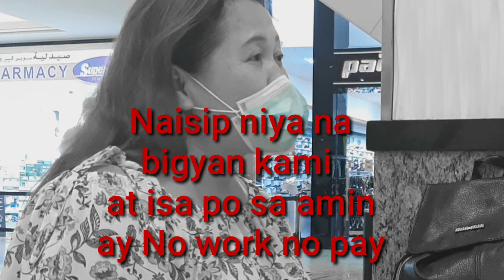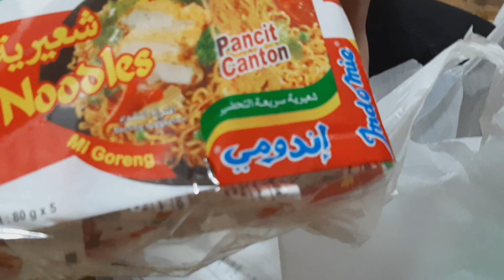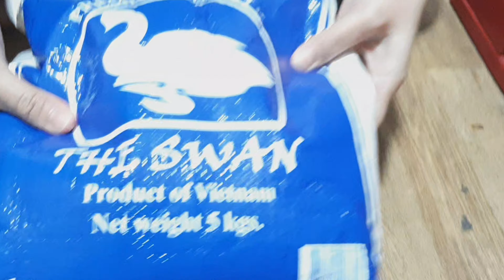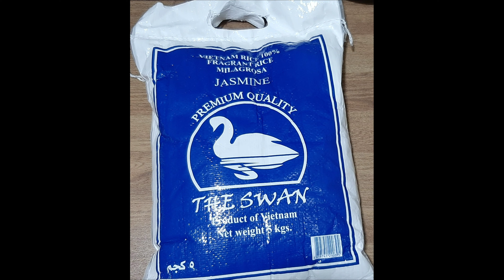Thank you ate for your kindness | OFW na namigay ng groceries during covid-19 crisis